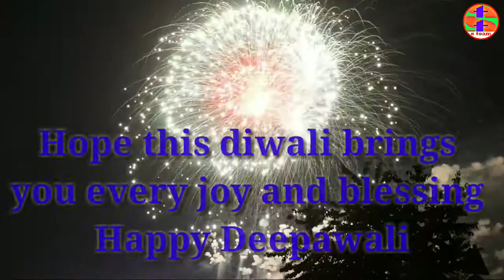wish you happy diwali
steam Sunil das